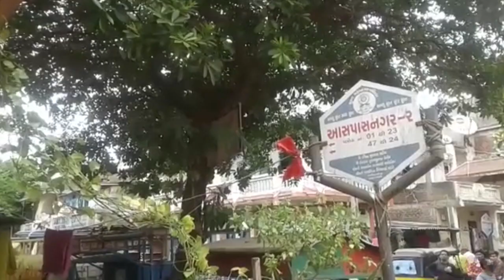સુરત : લિબાયત વિસ્તારમાં ચપ્પુ વડે હિંસક હુમલામાં એક વ્યક્તિનું મોત